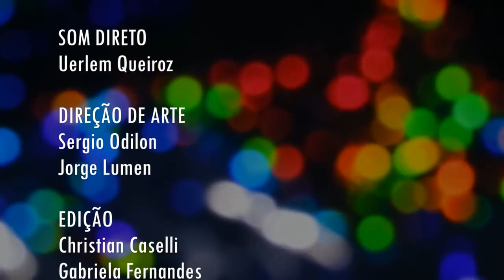Fora de Expediente | Episodio 11: Vestida para Matar